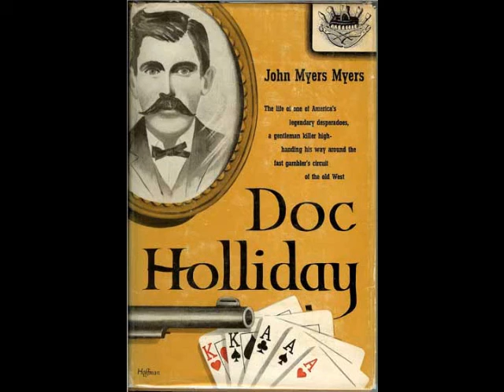Why try ?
Song written recorded by Music like sounds -
Instrumental provided by Shadowville productions